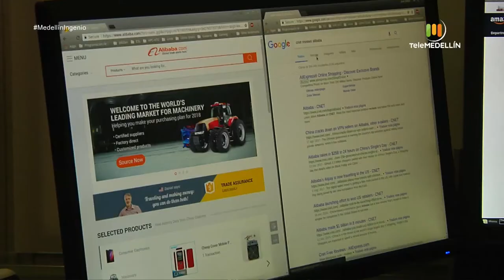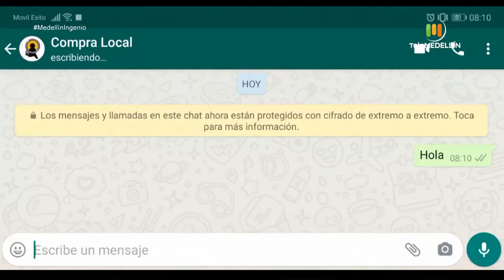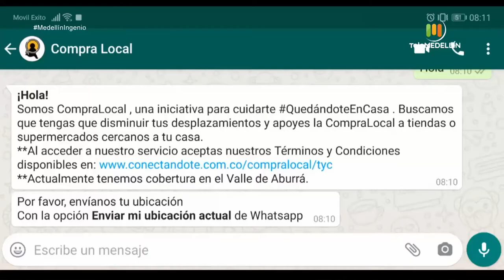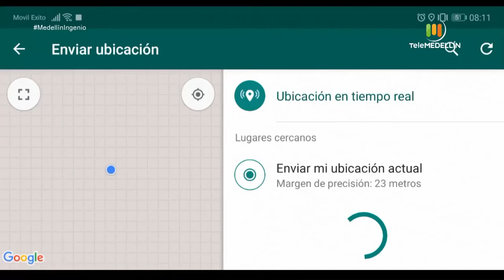COMPRA LOCAL [MedellÍNgenio] Telemedellín